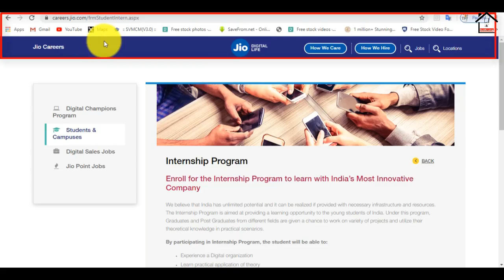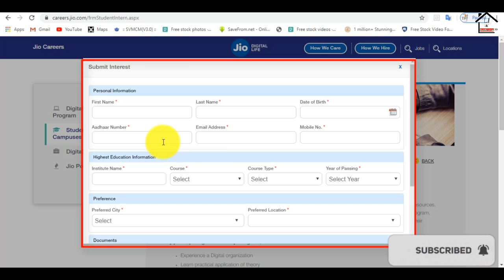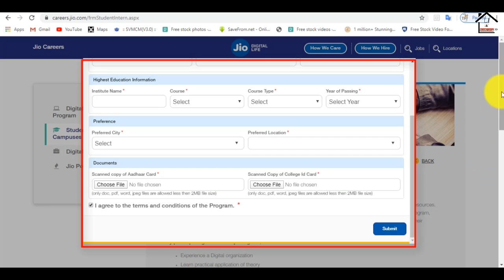Makaut 🔥FREE!! JIO Internship ll for B.E/B.Tech/Diploma student ll 2020 🔥